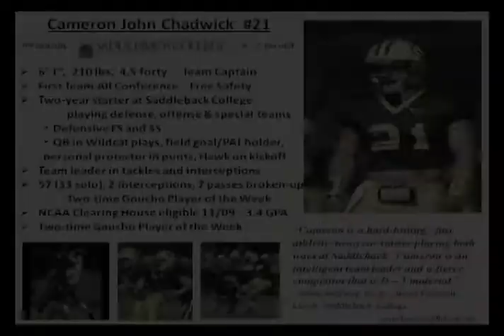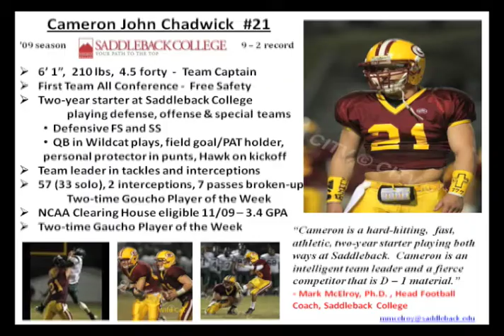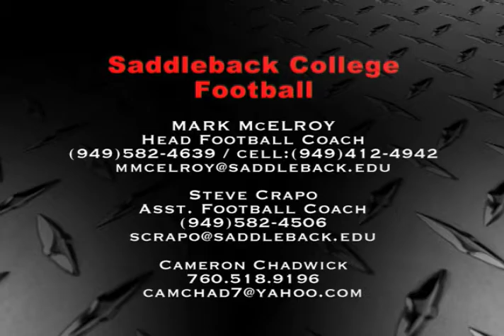CAMERON CHADWICK #21 "09 SADDLEBACK SOPHOMORE - 1st Team All Conference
6 1,  210 lbs,  4.5 forty  --  Team Captain
   ** First Team All Conference -  Free Safety **
   Two year Starter at Saddleback playing both         defense, offense & special teams
  Defensive FS and SS
  Offensive QB in WildCat plays
  Field goal/PAT holder, Personal protector
                         in punts, Hawk on kickoff
   Team leaders in tackles/interceptions
   NCAA  Clearing house eligible 11/09
   Two time Gaucho Player of the Week